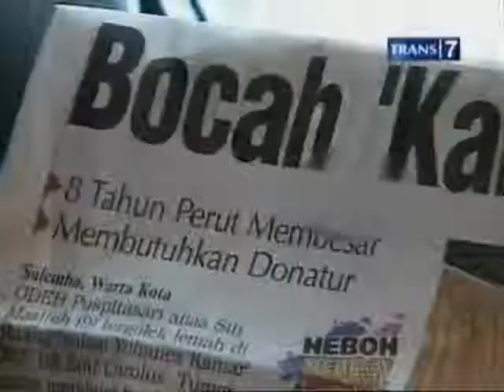Redaksi Trans7 :: Simpati Buat Odeh Berdatangan